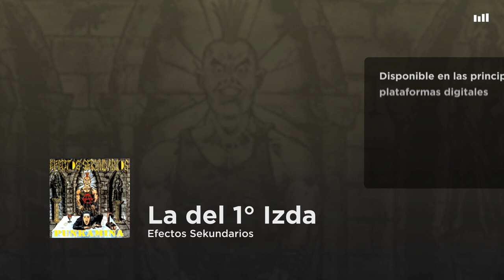Efectos Sekundarios - La del 1° Izda.